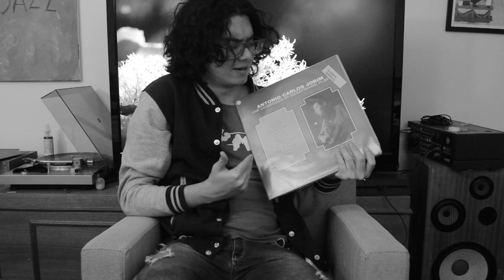The Story Behind Getz/Gilberto. The Best Bossa Nova Album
Released in 1964 Getz/Gilberto is considered by many (Including me) To be the greatest Bossa Nova record of all time. In this video i explain the history behing this masterwork